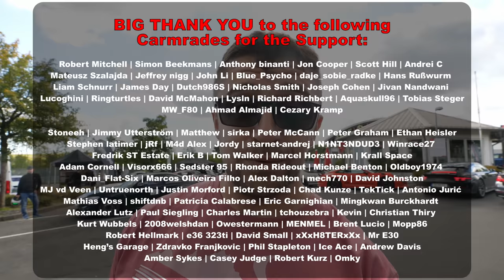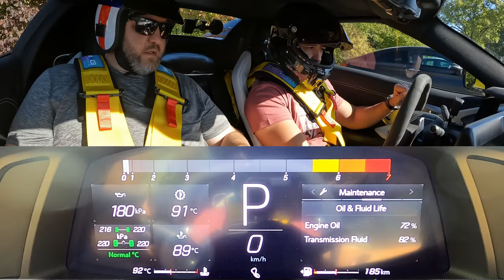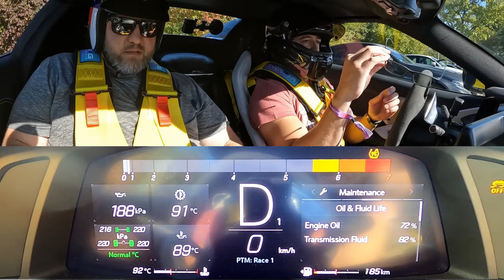Corvette C8 - Faster ROUND 2! Nürburgring Track Day :)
Thank you for the lap!

00:00 Intro/Specs
02:46 Lap
11:25 Thoughts